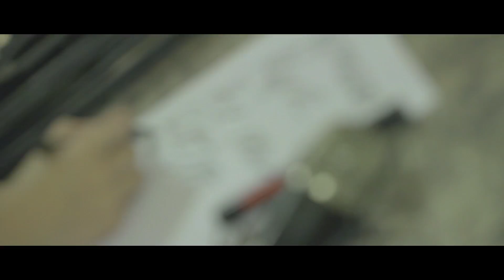Elvira T - Коломна (Documentary)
Концерт в Коломне. Автор - Илья Ломакин